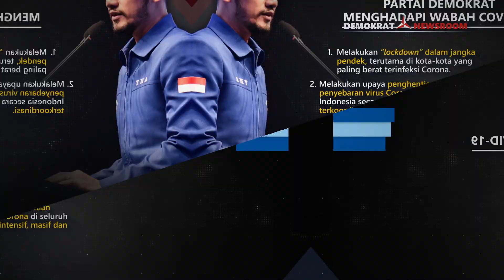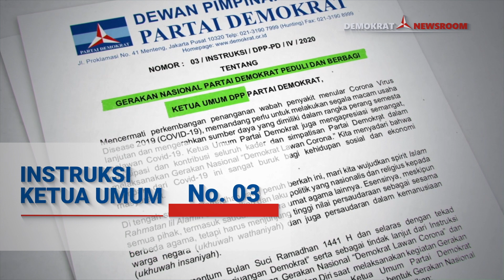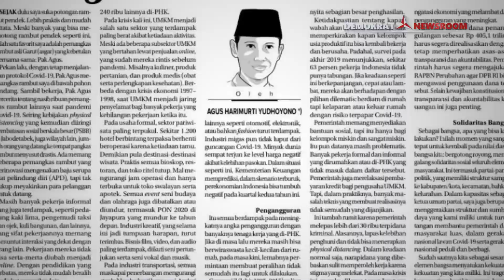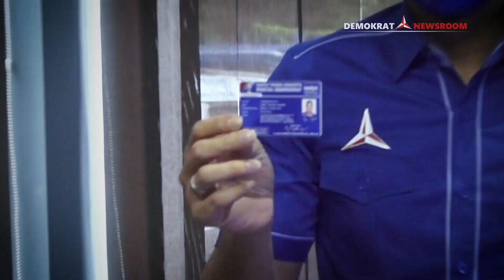100 Hari Kerja AHY Bersama Partai Demokrat Memperjuangkan Harapan Rakyat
Hari ini, tepat 100 hari saya memimpin Partai Demokrat sebagai Ketua Umum. Bersama dengan kader di seluruh Tanah Air, sejumlah ide, gagasan, dan pemikiran sudah terlaksana di lapangan, baik untuk konsolidasi internal partai dan juga untuk masyarakat Indonesia. Mudah-mudahan dapat dirasakan manfaatnya oleh teman-teman semua.

Kami tidak akan berpuas diri serta akan bekerja lebih keras dan semangat untuk perjuangan ke depan. Perjalanan masih panjang dan tantangan yang akan datang tidak ringan.

Untuk itu saya mohon doa restu dan dukungan teman-teman semua agar kami semakin semangat untuk mengabdi dan berkontribusi bagi bangsa. Insya Allah @pdemokrat akan selalu berpihak pada rakyat. Karena “Harapan Rakyat Perjuangan Demokrat”